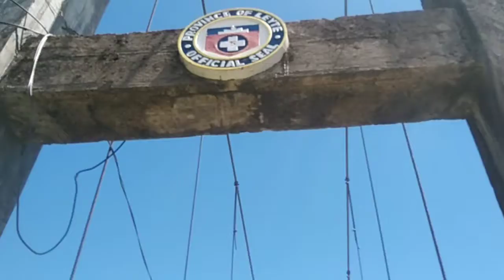SAAN MATATAGPUAN ANG PINAKAUNANG HANGING BRIDGE SA ABUYOG LEYTE?